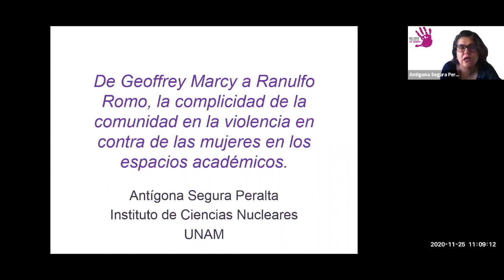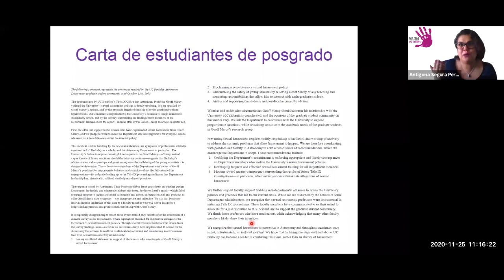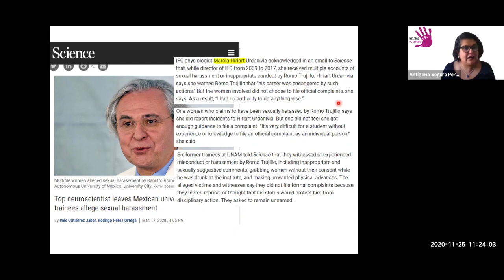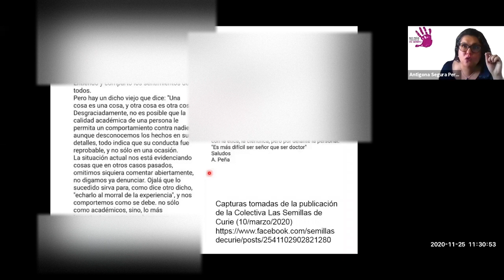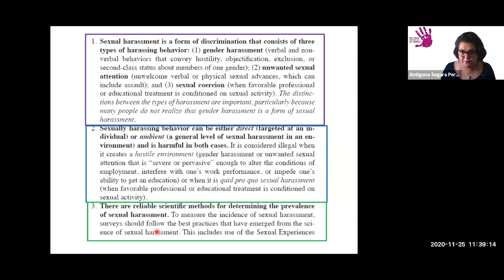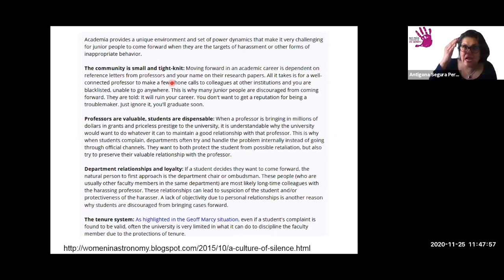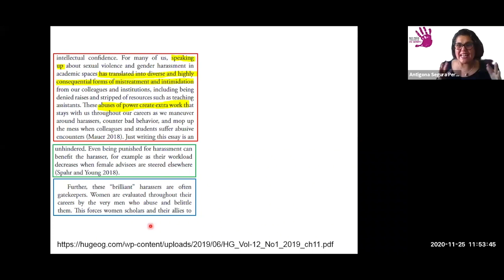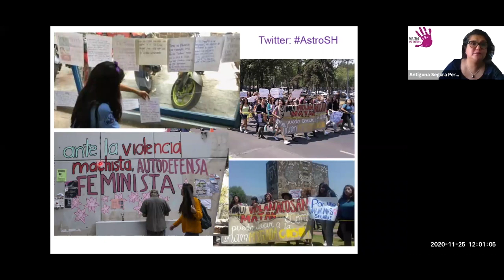Coloquio IRyA 2020.11.25 - Antígona Segura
Speaker info: Dr. Antígona Segura, Researcher, ICN-UNAM

Title: Violencia de Género en la Academia
Abstract:
De Geoffrey Marcy a Ranulfo Romo, la complicidad de la comunidad en la violencia en contra de las mujeres en los espacios académicos.
En el 2015 se hizo público que Geoffrey Marcy, investigador de la universidad de California en Berkeley, estaba bajo proceso por acoso sexual. Marcy era uno de los más famosos investigadores en el área de exoplanetas y finalmente fue jubilado de la universidad después de perder del apoyo de sus colegas.  Ranulfo Romo era la estrella de las neurociencias en México, a principios del 2020 se supo que estaba acusado de intento de violación y finalmente se anunció su retiro de la actividad académica en la UNAM.  Ambos casos tienen algo en común, durante años sus comunidades supieron de su conducta. Se les aconsejaba a las estudiantes no trabajar con Marcy o con Romo pero ante el acoso la comunidad guardaba silencio. Fue después de ser acusados públicamente que comenzaron a salir a luz esas historias que "todos sabían" pero que nadie denunció. En este charla hablaré del impacto del acoso sexual, académico y laboral en contra de las mujeres en la academia y  cómo las comunidades académicas somos fundamentales para prevenir y erradicar estas violencias, utilizando como ejemplos los casos de Marcy y Romo.